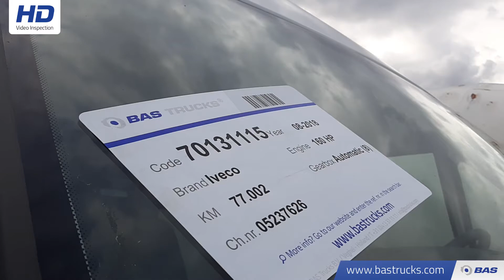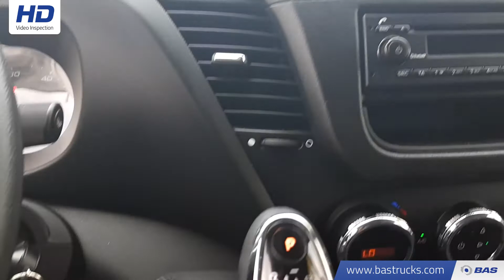70131115 Iveco Daily